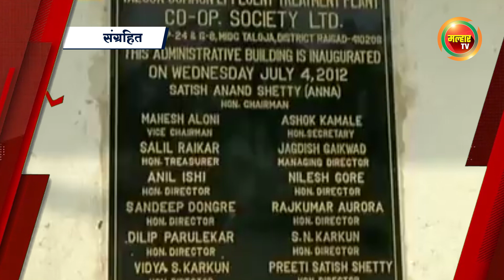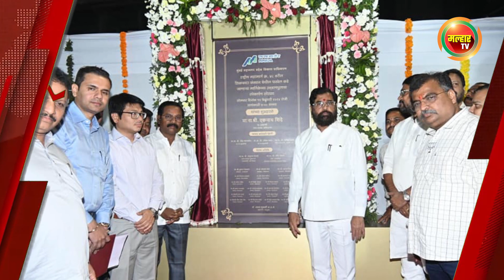सकाळच्या बातम्या (मल्हार टीव्ही) १४ फेब्रुवारी २०२४ | Sakalchya Batmya (Malhar TV) 14 February 2024